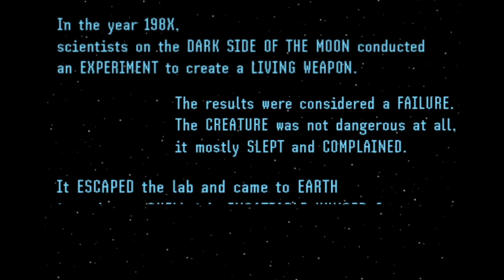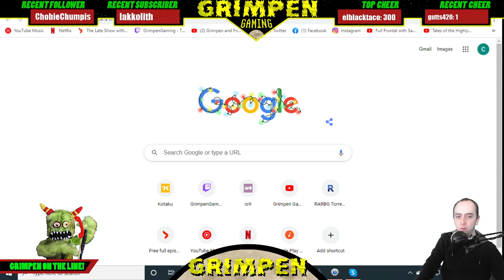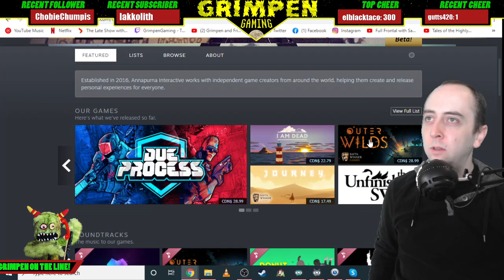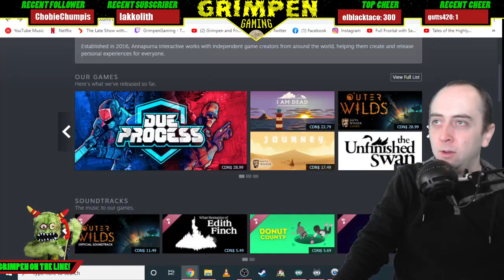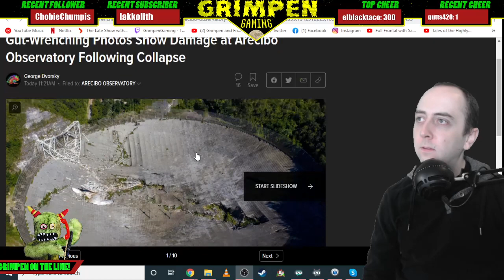Antsy Pants and His Quarantine Jam - E105 - Chatting about cyberpunks + StarTropics and Castlevania